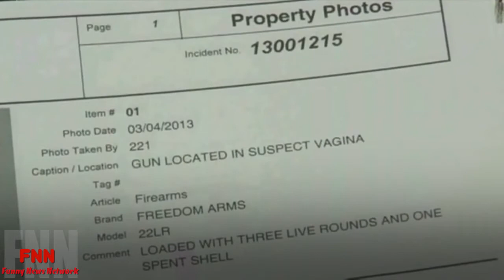BEST FUNNY NEWS BLOOPERS 2015 - Can't stop Laughing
This is the funny collection of News Fail and bloopers video.

Best TV News Bloopers // Best Reporter Fails August 2015 // Funny Video
Best TV News Bloopers Fails July 2015 // Hilarious News Reporter - Funny Video
Best TV and News Bloopers Collection Complitation 2015 Live Teleivision Fails
Best TV News Bloopers Fails May 2015 // Hilarious News Reporter Funny Video

Funniest News Blooper Reel compilation of News reporters caught short or slipping up Live on Television. Funniest news report blooper reel mash-up 2013. Epic Live TV Fails.

Everyone has off days, but luckily, most people don't have to worry about them being caught on live television.

Whether it's a simple slip of the tongue or a anchor's sledding accident — seriously stop trying to sled while you report the news — there's always the potential for the coverage to become the actual disaster.